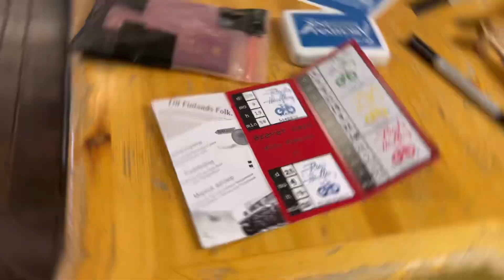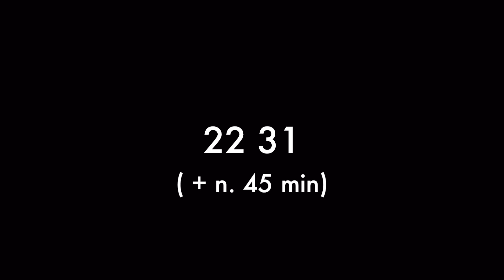Ruska 2023 osa 11 - Yhteenveto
Ruska 2023 -pyöräilytapahtuman viimeinen leima, päätössanat, kotimatka sekä satunnaisia tilastoja matkan varrelta.